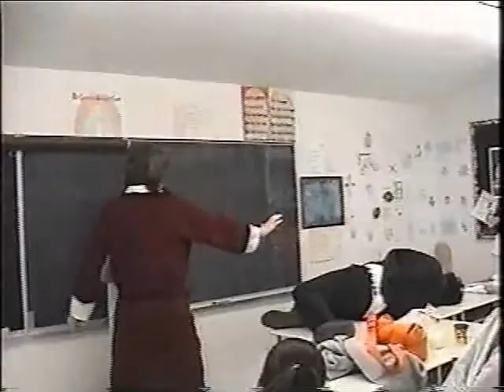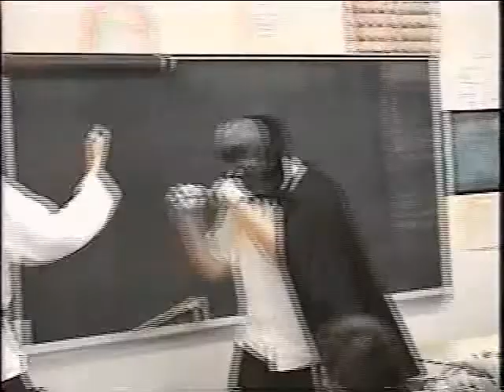Jesus vs. Demons - Mortal Kombat : School Religion Project.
Mrs.Anderson's Religion class :P We had to do a skit of Jesus' miracles from the bible, so, we made this :P

   Reason for hardly anyone in the class is because it was a half-day and 3/4 of the school skipped. Bye!

Jesus : Edward Kaj (Myself)
Demon Child : Chris Talerico
Woman of distress : Chris Brown
Cameraman : Tyler Runcamin